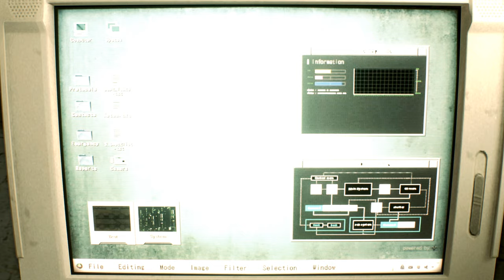Resident Evil 2 Remake Claire H Sorceress /Biohazard 2 mod [4K]